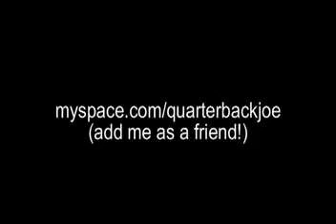"My King" - New Worship - Joe Monto - Acoustic Original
Want the chords? Drop me a note!

Verse:
Everytime I think about
The awesome things You've done for me
Your love flows down into my soul
I Surrender everything
Here I am Lord, take my life
I want to lift my voice and sing
And sing

Chorus:
I worship You, I worship You
You are God, You are God
My King